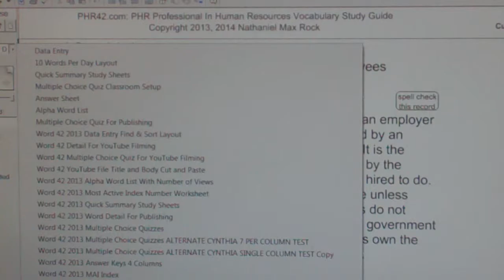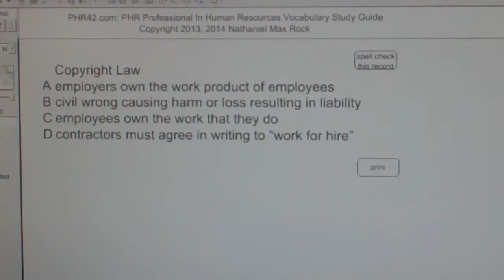Copyright Law PHR SPHR Professional In Human Resources License Exam PHRPass.com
Copyright Law

employers own the work product of employees

Work performed by employees under the direction of an employer is called “work for hire.” Work for hire is work prepared by an employee within the scope of his or her employment. It is the employer of an employee who owns the work created by the employee within the scope of what the employee was hired to do. This is the normal situation of an employer / employee unless specifically otherwise agreed to in writing. These rules do not apply to the federal government and means that most government documents are not copyrighted. In general, companies own the work product of employees unless specified in writing.

Copyright Law
A employers own the work product of employees
B civil wrong causing harm or loss resulting in liability
C employees own the work that they do
D contractors must agree in writing to “work for hire”

PHR and SPHR are registered trademarks of Human Resources Certification Institute

Find links to all our playlists at PHRPass.com